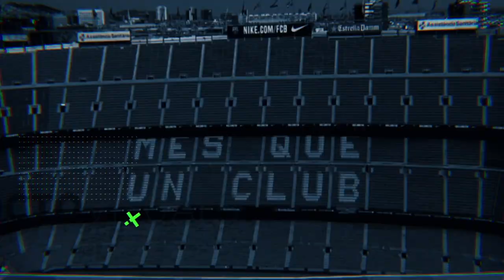FRANCIA vs INGLATERRA en Cuartos de FINAL | FELIX Confirma su SALIDA | Polonia y Senegal ELIMINADOS